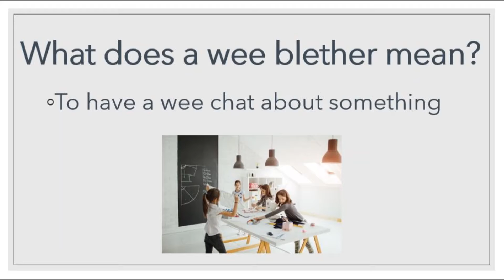A wee blether introduction